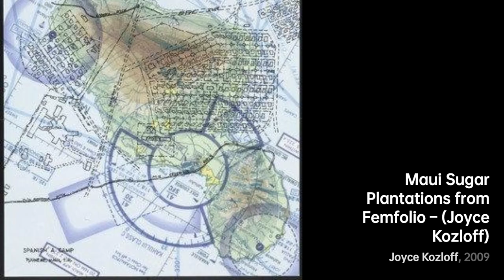Joyce Kozloff: Mapping the World｜Artist Biography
Joyce Kozloff, born in 1942, is an American artist known for her politically engaged work that centers around cartography

A biography of Joyce Kozloff.